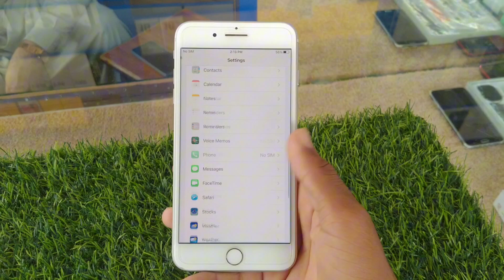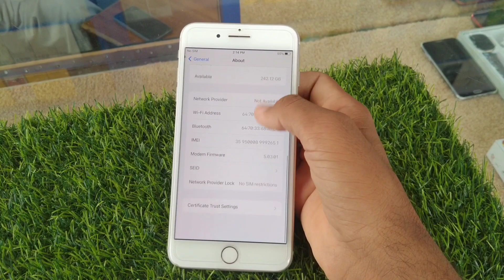Iphone 8 Plus PTA Approved ✅ 256GB used price perfect device for camera and gaming lovers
"Get the latest update on the prices of used iPhone 8 Plus 256GB in Pakistan! In this video, we'll reveal the current market price of PTA approved, 256GB iPhone 8 Plus in Pakistan as of 2024. Whether you're looking to buy or sell, this video will give you the insider information you need to make an informed decision. Watch till the end to know the exact price and make a smart move in the market!